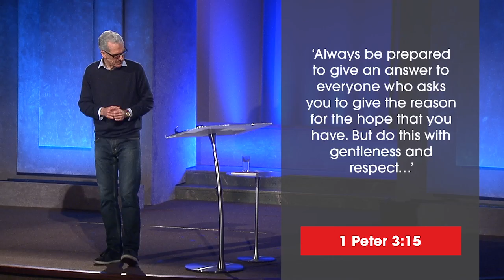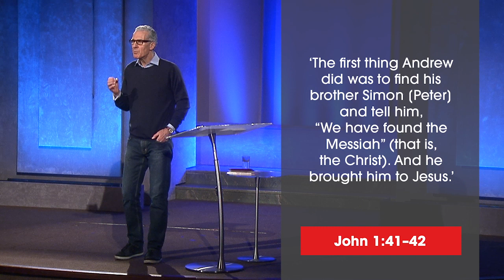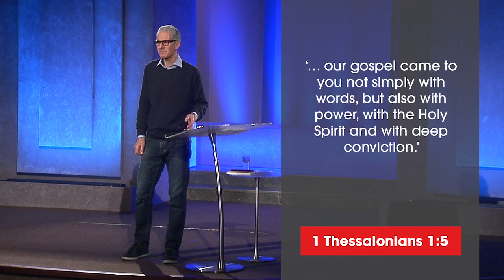Alpha With Nicky Gumbel Session 13 Why and How Should I Tell Others